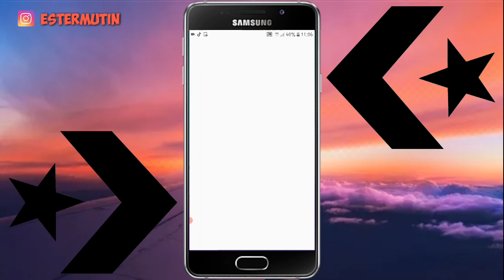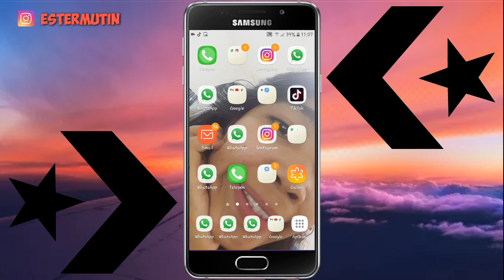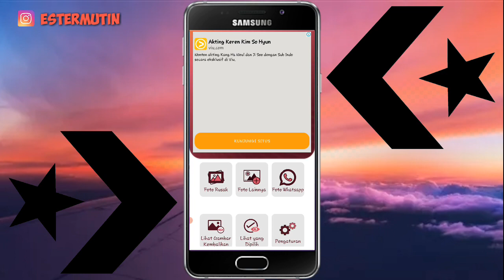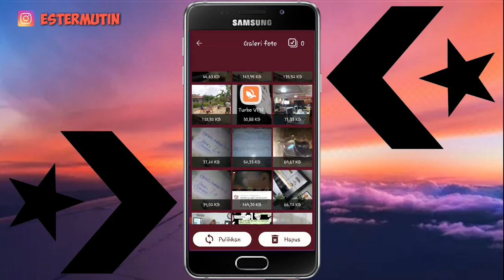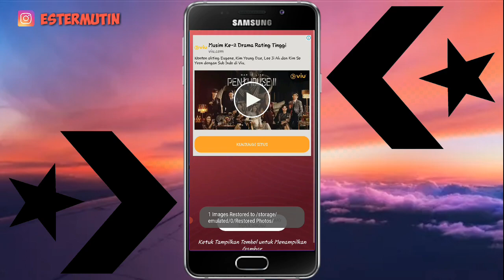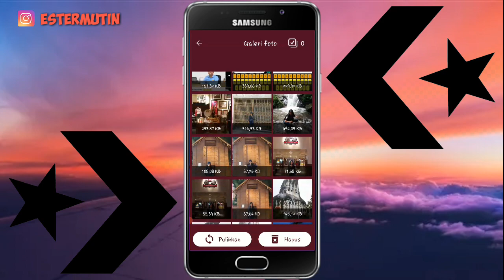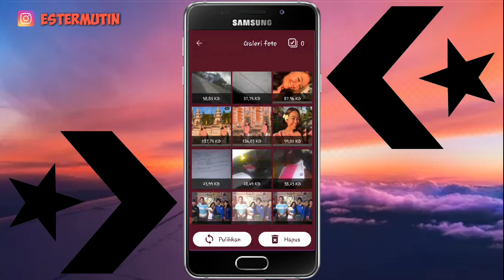Cara Mengembalikan Foto Whatsapp dan Foto Galery Yang Sudah Lama Terhapus | Permanen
Tutorial cara mengembalikan foto, video, dokumen dan audio bahkan berbagai jenis file yang sudah lama terhapus di hp android menggunakan aplikasi, bahkan foto dan video yang terhapus di whatsapp bisa kembali semua
Kalian bisa download di aplikasi sesuai yang sudah saya jelaskan
Jangan lupa susbcribe youtube channel aku ya guys, link ada di bawah atau bisa langsung di video ini: